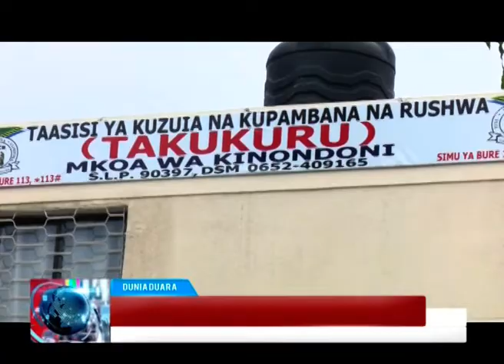DUNIA DUARA SEP 11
HAKIMU MAHAKAMANI KWAKOSA LA KUOMBA NA KUPOKEA RUSHWA